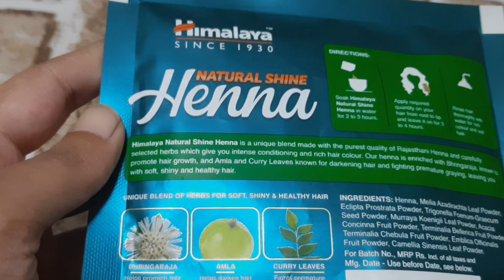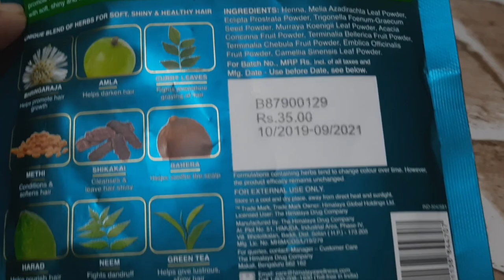Himalaya natural shine henna for fight premature grey hair |how to apply henna on hair At home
PURCHASING ;LINK
Himalaya Henna natural shine

iss video me Himalaya natural shine Henna ka review kiya hai jo ki bht achhe achhe ingredients jaise amla,harad,bahera,green tea,shikakayi,kalonji etc se milkr bna hai jo ki balo ko bht achhe se nourish krta hai,deep conditioning krta hai balo ko ghana ,lamba or majboot bnata hai.

thanks😇